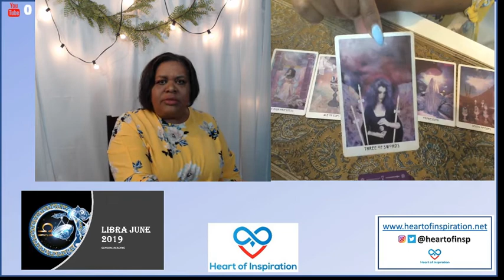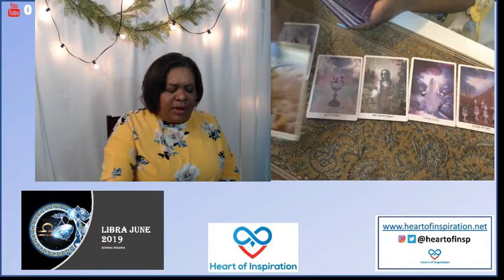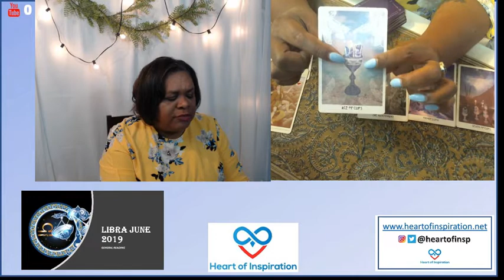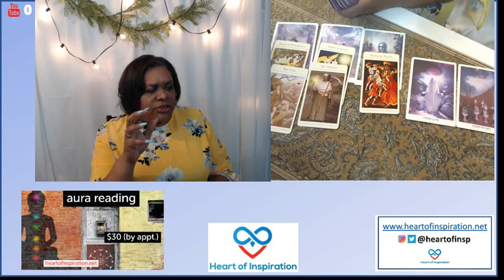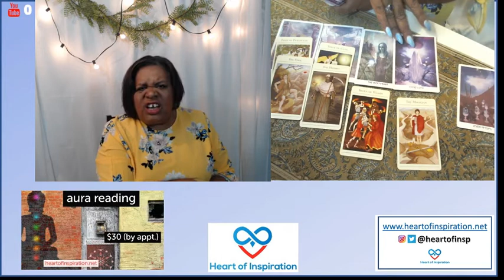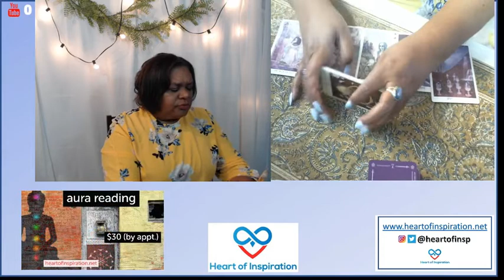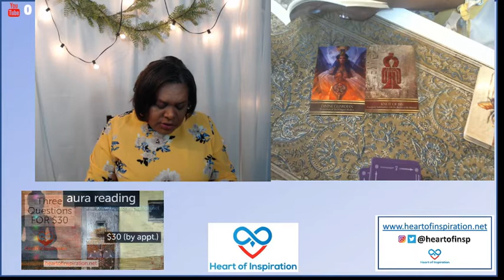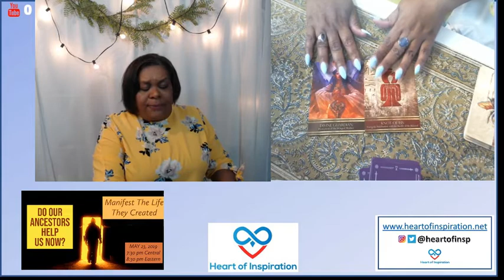LIBRA JUNE 2019 | DEEP WISDOM TO HELP AND HEAL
Welcome Libra to your June 2019 general reading (Sun, Moon and Rising Signs).  This month grants you access to deep, spiritual wisdom to help you heal and help others as well.  Don't run from it.  Embrace it and use it!

Namaste,
Lisa